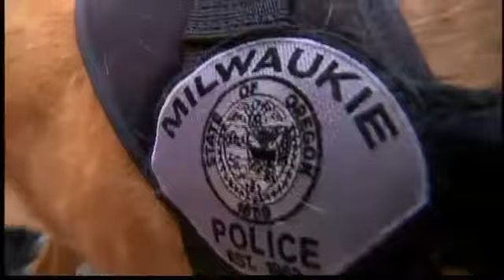Pitbull Police Dog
Shaka is a rescued pitbull employed as a drug detecting dog by the Milwaukie, Oregon police department. She was rescued by Out of The Pits in upstate NY. This video is the property of tv station KOIN, but I am posting it because I am proud of their coverage of Shaka's story and want others to know about it.